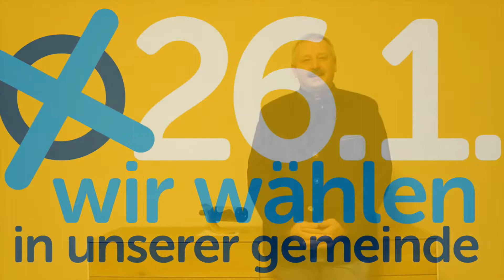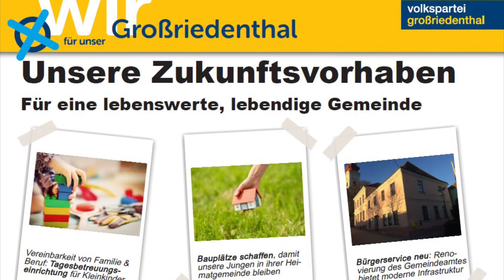Wahlinformation der ÖVP Großriedenthal-Ottenthal-Neudegg (für die Gemeinderatswahlen 2020)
Infovideo für die Gemeinderatswahl am 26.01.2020 durch die ÖVP Großriedenthal und Bgm. Franz Schneider!